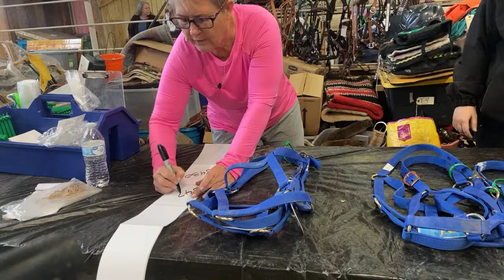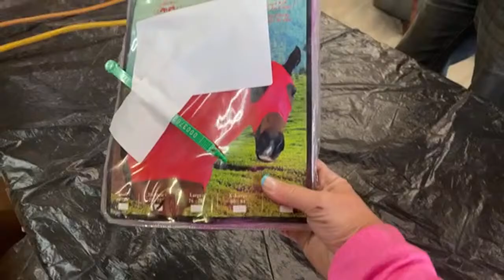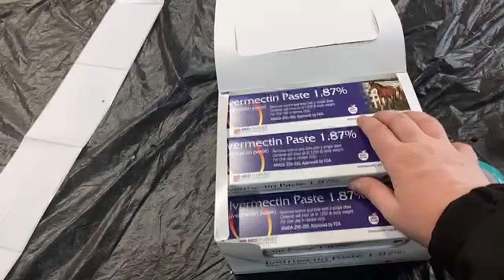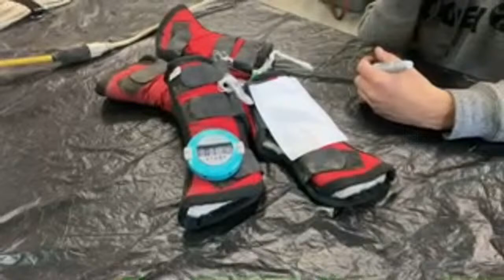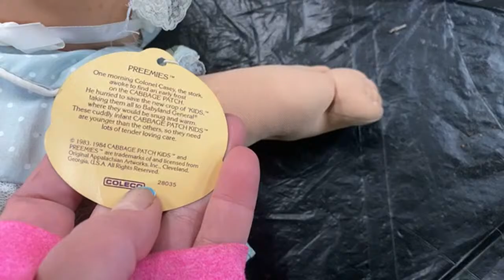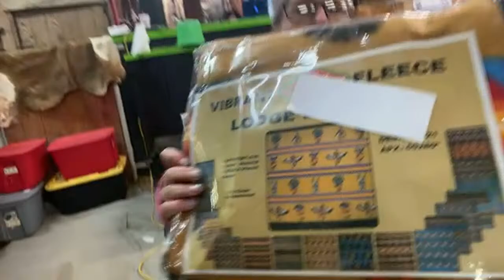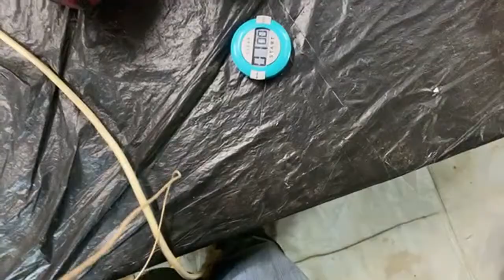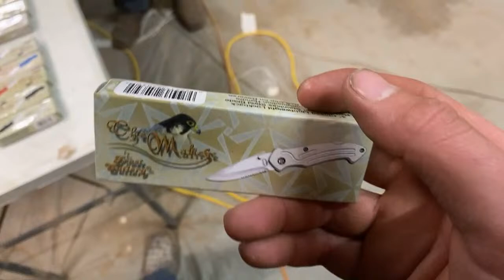Tack sale 12-5-2020